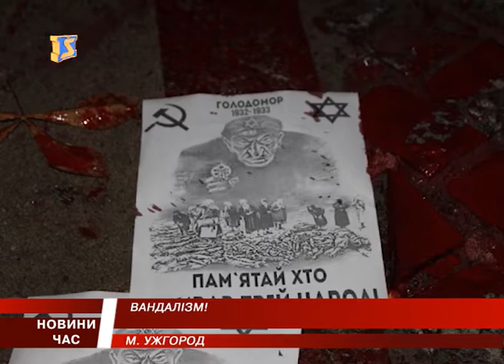В Ужгороді осквернили пам’ятник жертвам Голокосту